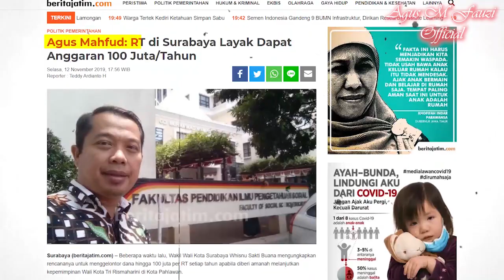Viral Marah-Marah Ustadz Yusuf Mansur Paytren , Begini Sosiologi Agama Bicara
Sosiologi Agama memberikan solusi, Sepertinya tidak percaya Ustadz Yusuf Mansur marah-marah, menjadi viral di Media sosial, apa yang terjadi dengan uang 1 Trilyun dan Paytren? ikuti pembahasannya di "Viral Marah Ustadz Yusuf Mansur Paytren , Begini Sosiologi Agama Bicara" @agusmfauziofficial7543